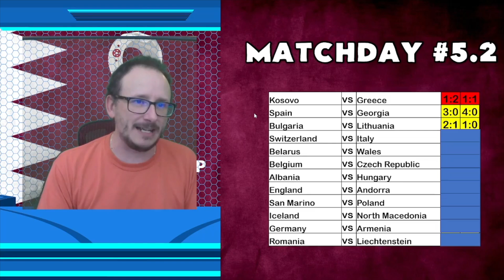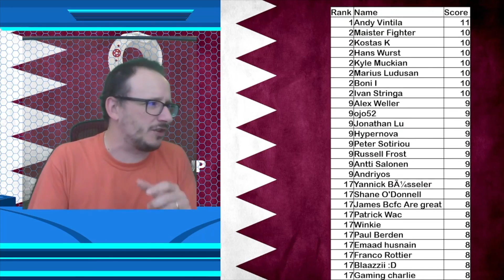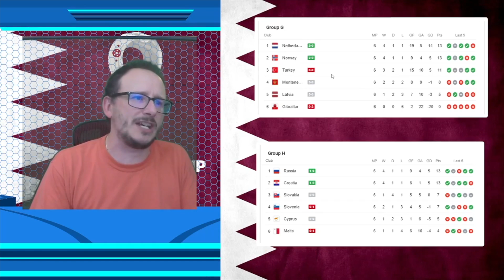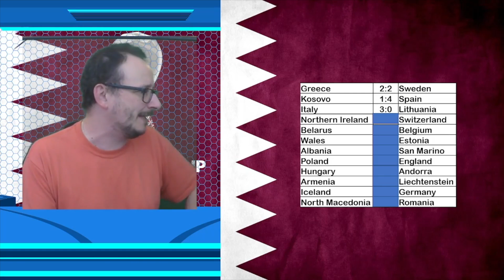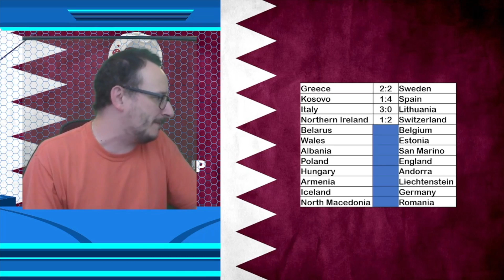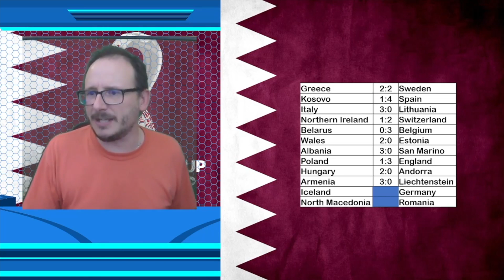2022 FIFA World Cup European Qualifiers - Matchday 6 Part 2 - Predictions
56% |||. 28.4K/50K

Stevie Wotsa

. 28% 7/25

The road to the 2022 World Cup starts here with the start of the European Qualifiers.  In this video I will show you my predictions for matchday 6 part 2.  As always in these prediction videos we will be running a prediction league, however for this series we will be starting something new.

When you arrive at the website follow the instructions and submit your predictions.

These is a new feature we are trying to explore for the new 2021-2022 season and we look forward to your feedback.

Feel free to continue to post your predictions in the comment section, however those not submitted in the google form will not be entered.

The matches we will be predicting in this video are:

Greece vs Sweden
Kosovo vs Spain
Italy vs Lithuania
Northern Ireland vs Switzerland
Belarus vs Belgium
Wales vs Estonia
Albania vs San Marino
Poland vs England
Hungary vs Andorra
Armenia vs Liechtenstein
Iceland vs Germany
North Macedonia vs Romania